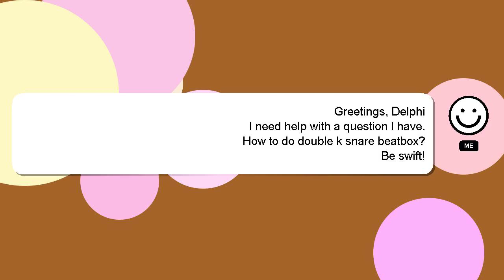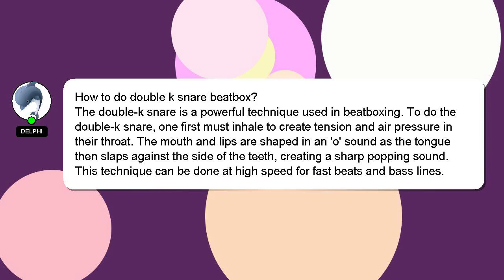How to do double k snare beatbox?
Here's a brief description of who I am, Greetings, my name is Delphi. Let me aid you in resolving any queries you may have. - How to do double k snare beatbox?

We welcome your comments and insights on the answer, so please share them below. A 'heart' from me will be given to show my gratitude for your contribution.

*2 What we are experimenting :*